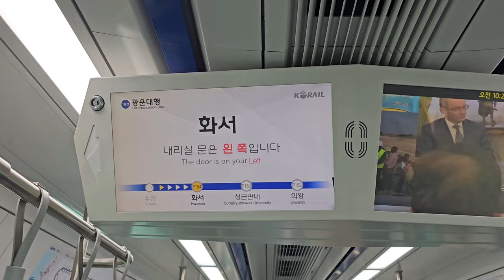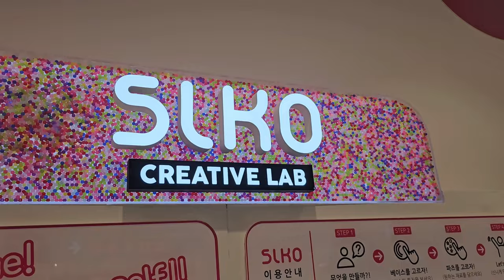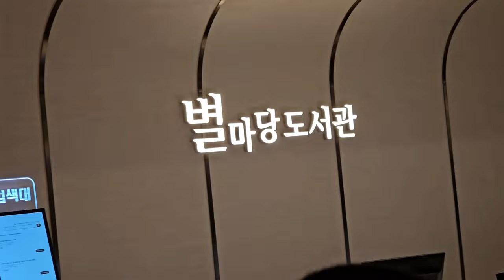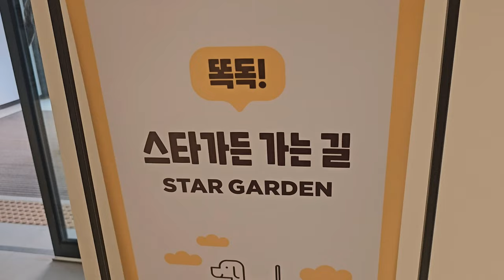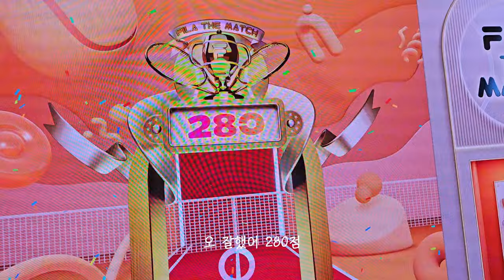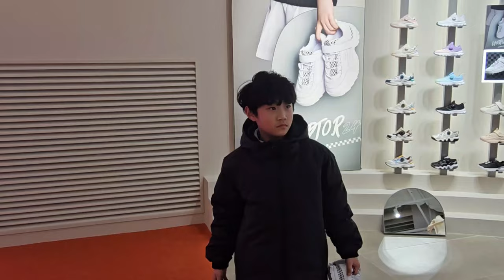[정우지우가족 TV] 수원 스타필드 - 가족일상브이로그